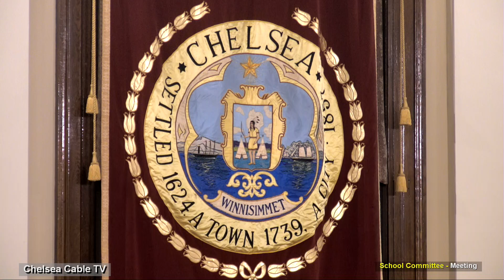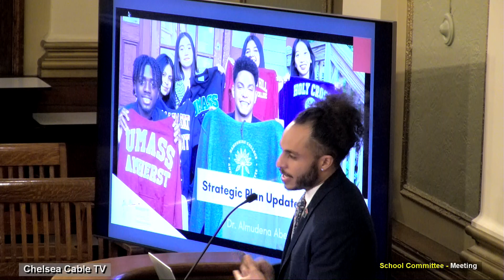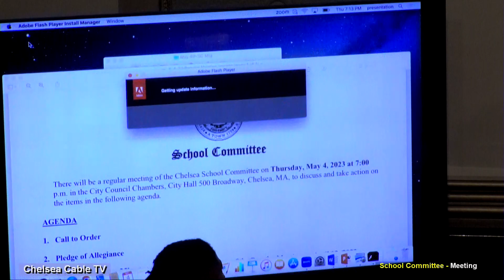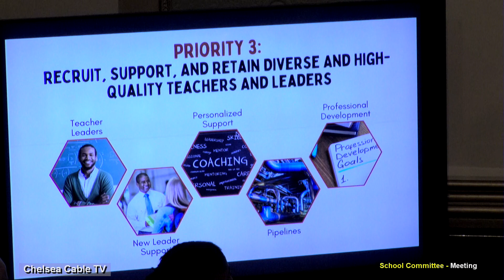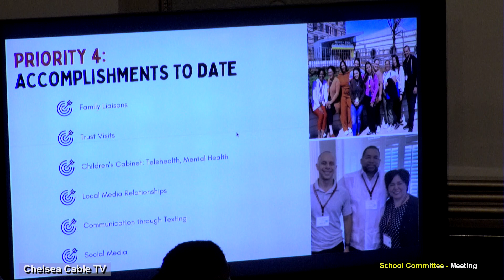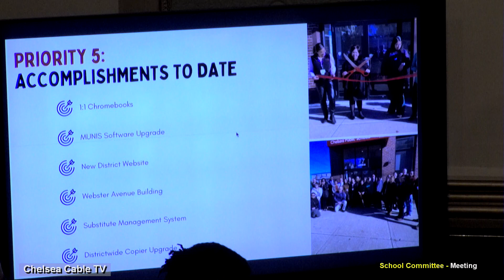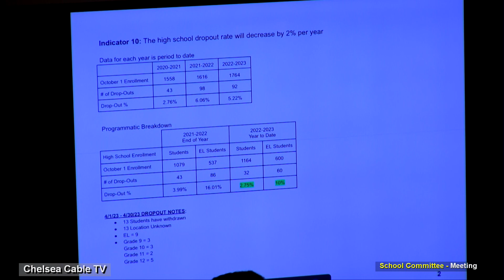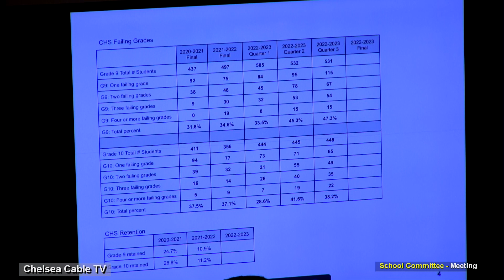School Committee Meeting of 5-4-23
City of Chelsea, Chelsea Public School